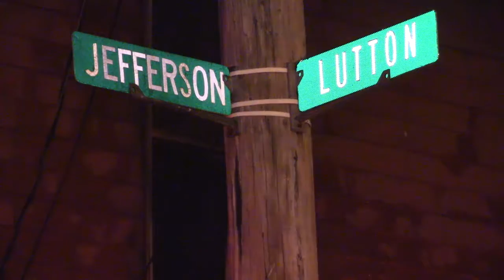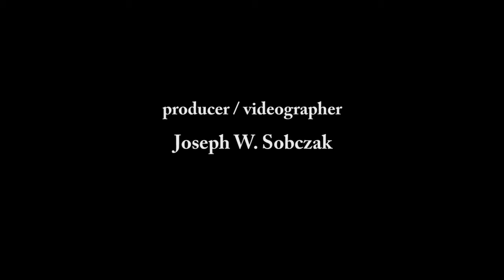Lutton Street House Fire [6/25/2017]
Firemen called to a vacant house fire early Sunday morning. The house was in flames when firemen arrived. It took several hours to completely extinguish. The previous tenants had moved out about two weeks ago because of code violations to the property.